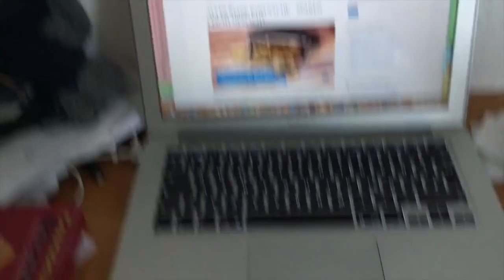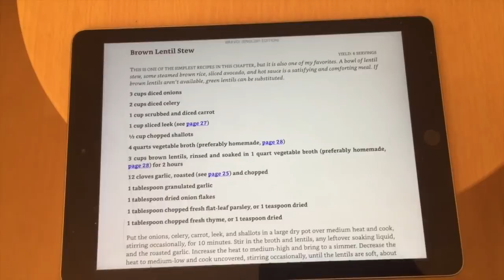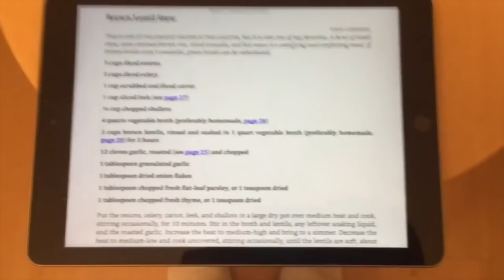Was ich an einem Tag esse #107 // fettarm, vollwertig, pflanzlich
Und hier eine weitere Folge aus der Reihe: "Was ich an einem Tag esse"